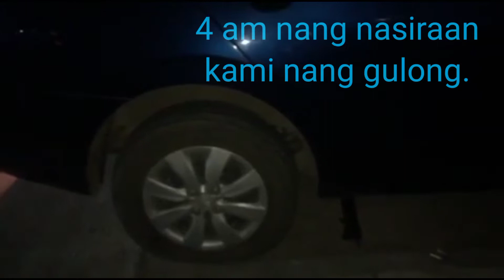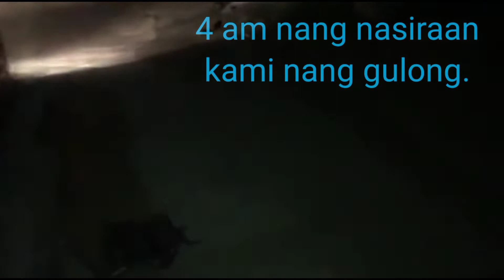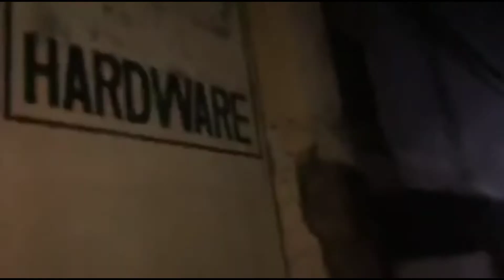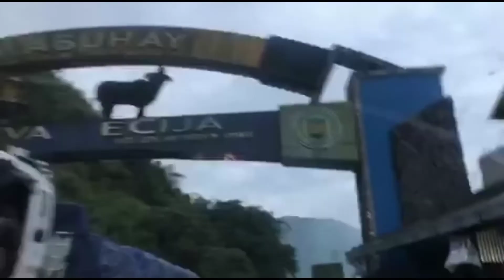PUMUTOK ANG GULONG NUNG PAUWI NA KAMI AFTER NANG KASAL SA KALINGA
Unexpected flat tired experienced last June 3, 2022.
Still God is good